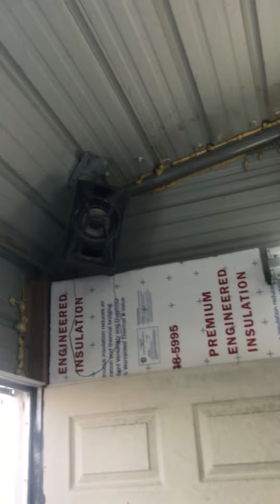Complete Automotive Shop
Sale Starts Tuesday by Appointment and Friday for General Public!